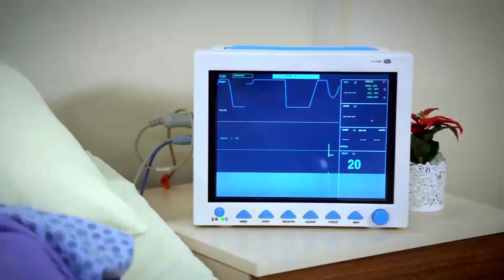Ozan Aslım'ı Sayıkladı | Sevdim Seni Bir Kere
Ozan’ın hastalığından dolayı herkes endişelidir ve herkes Ozan’a yardımcı olmaya çalışır. Fatih ise engel olacaktır. Diğer taraftan Yağız ve Yaşar’ın araları düzelmeye başlamıştır. Yağız ve Eylül ise gitti gide daha samimi oluyorlardır. Koray ise bu durumlara dayanamayıp Eylül ile her şeyi konuşmaya kafayı koymuştur.

Dizinin başrollerinde;